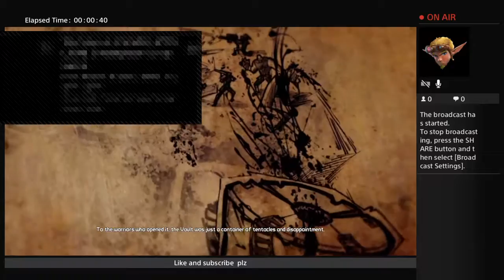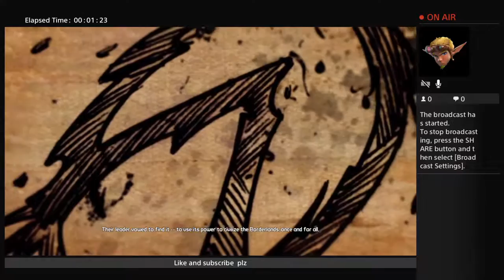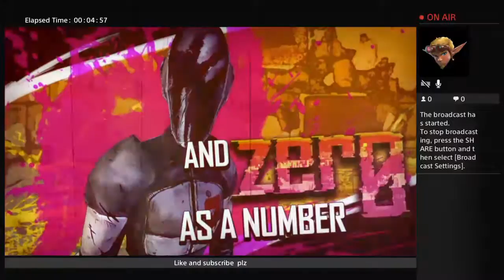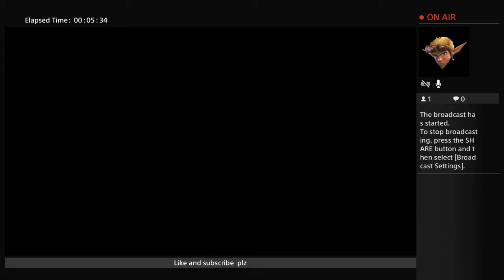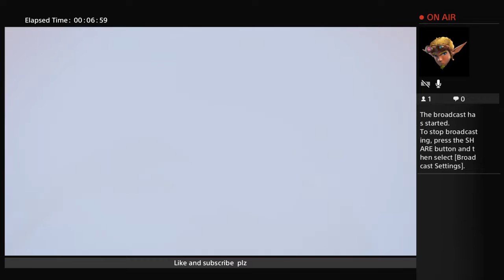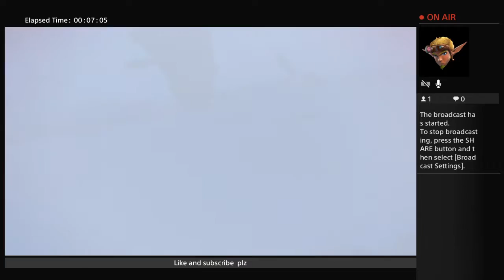Borderlands 2 hansom collection #1